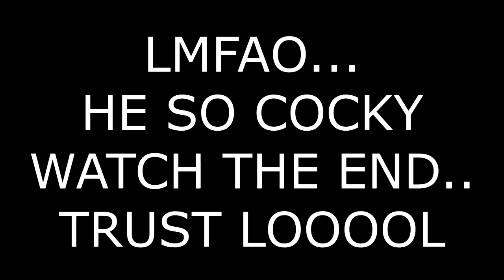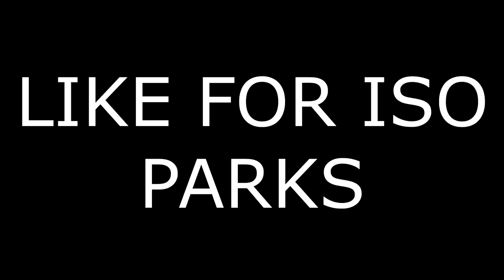I found the BEST DRIBBLERS on NBA 2K20.. NEW ULTIMATE 2K CLAN?!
only 3k likes & ill do another NBA 2K video!

Irunyew

PSN: iRunYew

friendly pg clean nice happy entertainment live fortnite gameplay daily nba 2k20 2020 mr beast pewdiepie